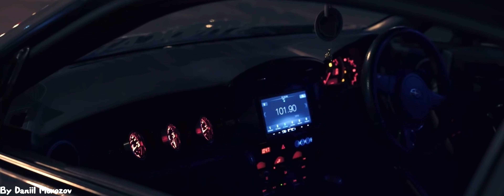JDM | NIGHT JAPAN RACE PHONK #3 (4K)